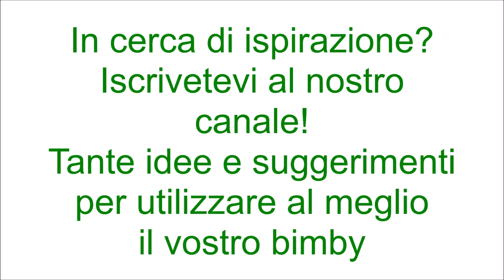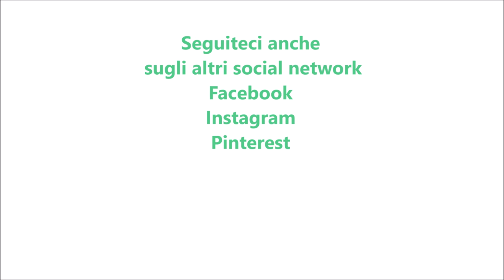Gelato alle mandorle per bimby TM6 TM5 TM31 TM21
Ingredienti:
500 g di panna fresca per dolci (messa per 45 min. in congelatore)
400 g di latte condensato
30 g di amaretto di Saronno
70 g di granella di mandorle
10 gocce di aroma di mandorla
mandorle caramellate q.b.